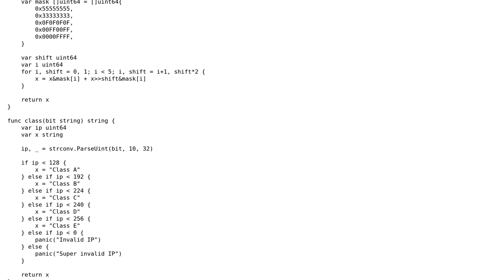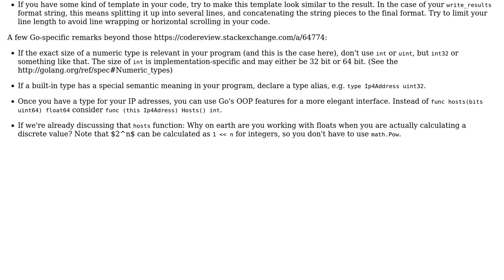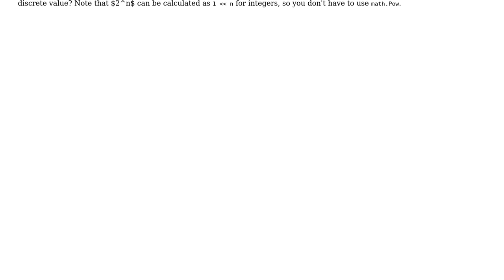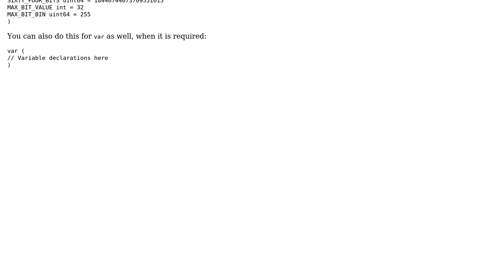Code Review: Subnetting calculator in Go (2 Solutions!!)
Code Review: Subnetting calculator in Go

With thanks & praise to God, and with thanks to the many people who have made this project possible! | Content (except music & images) licensed under CC BY-SA | Music | Images & others | With thanks to user Yuushi user Eric Lagergren user amon user 200_success and the Stack Exchange Network Trademarks are property of their respective owners. You are responsible for your own actions.